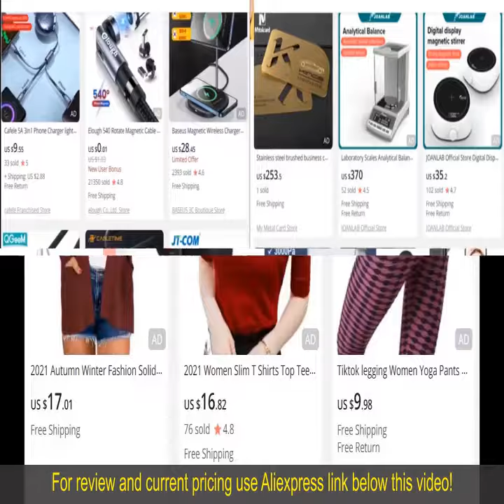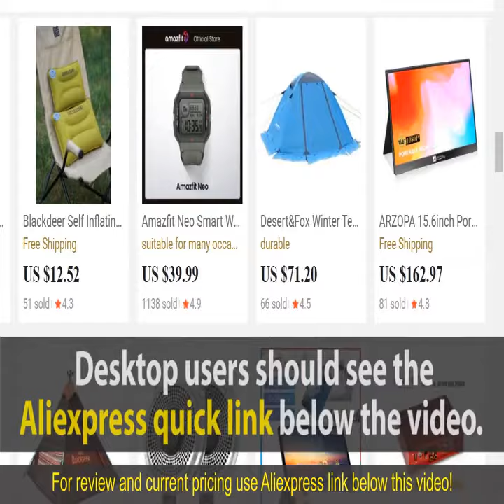Review LASER TREE 80W Air Assist Laser Module - Cheap Laser Engraver On AliExpress 2024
LASER TREE 80W Laser Module with Air Assist 20W 40W 80W Laser Engraving Head 450nm Blue Laser Head for CNC Laser

The LASER TREE 80W Air Assist Laser Module is an outstanding product that stands out for its exceptional performance and versatility. With a powerful 80W laser, it offers impressive engraving capabilities suitable for a variety of materials. The inclusion of Air Assist ensures efficient and precise cutting and engraving by reducing heat and clearing debris, resulting in cleaner and more accurate results. The module is also equipped with a 450nm Blue Laser Head, providing a reliable and consistent laser beam. Its compatibility with CNC LaserWrite adds to its appeal, making it a comprehensive solution for diverse laser engraving needs. The LASER TREE 80W Air Assist Laser Module truly excels in delivering high-quality results, making it the best choice for those seeking precision and efficiency in their laser engraving projects.